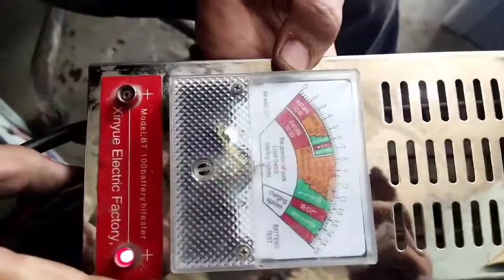How to check dead cell of UPS battery with multimeter | 12 volt battery check karne ka tarika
Multimeter to Check UPS Battery

In this YouTube video, the creator demonstrates how to use a multimeter to check the condition of a 12 volt battery, specifically a battery used in a UPS (uninterruptible power supply). The video begins by explaining the importance of regularly checking the condition of your UPS battery to ensure that it is in good working order. The creator then goes on to demonstrate how to use a multimeter to check the voltage of the battery and determine if it is functioning properly.

The video provides step-by-step instructions on how to set up the multimeter and connect it to the battery. It also explains how to interpret the readings on the multimeter and determine if the battery is dead or if it still has life left in it. The creator also provides some tips on how to extend the life of your UPS battery and keep it in good working order.

Overall, this YouTube video is a useful resource for anyone looking to learn how to check the condition of a 12 volt battery using a multimeter, and is particularly relevant for those who rely on a UPS to power their electronic devices.

battery kaise check kare kharab hai ya sahi,
how to check Inverter battery with multimeter,
ups ki battery ko kaise theek karen,
battery price in pakistan,
kharab battery price,
How to check battery amps with multimeter ,